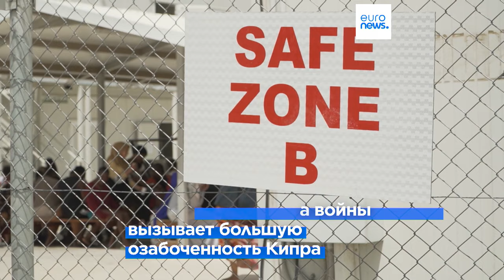Саммит MED 9 на Кипре: конфликт на Ближнем Востоке и миграция…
Встреча, которая пройдет в прибрежном городе Пафос, состоится в тот момент, когда война между Израилем и ХАМАС, начавшаяся в прошлом году в секторе Газа, теперь распространилась на Ливан.